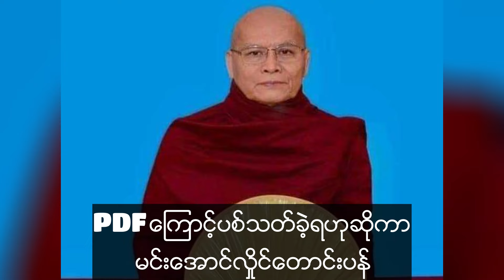တရားခံက PDFပါလို့ မင်းအောင်လှိုင်က ဆွဲထည့်သွားသေးတယ်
ဝင်းနိမ္မိတာရုံကျောင်းဆရာတော်ကြီးဖြစ်စင် တောင်းပန်ကြောင်း မင်းအောင်လှိုင်လျှောက်ထား